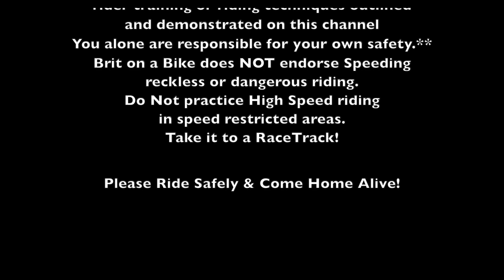CBR 600RR Fast Lap @ COTA Circuit of the Americas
Enjoy a very Fast Lap @ COTA  Circuit of the Americas with Michael on his 2014 CBR600RR